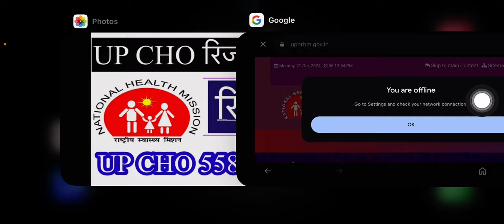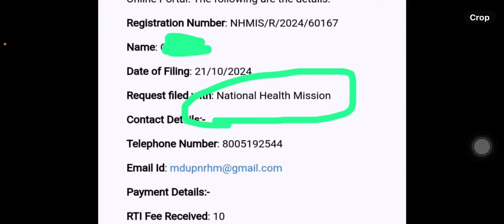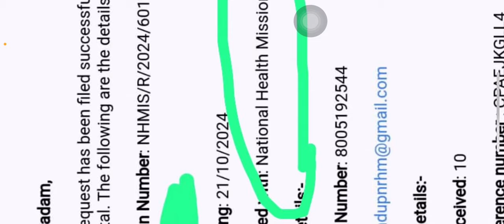UP CHO Result update | up nhm 5582 result || up cho 5582 new update